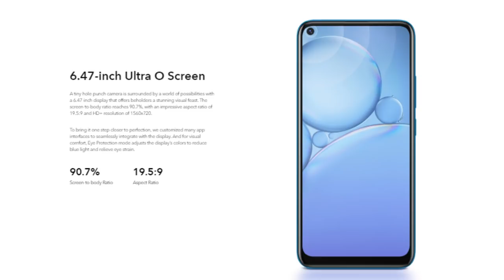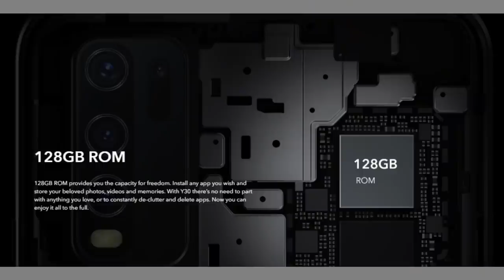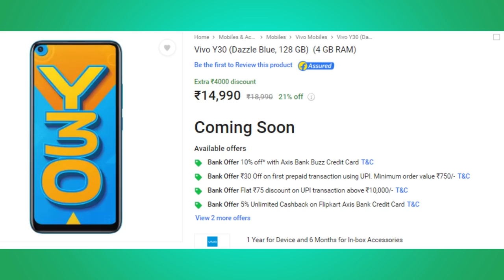vivo y30 full details in tamil | 14990 Quad Camera 5000mAh Battery Punch hole 128GB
vivo y30 full details in tamil
In this video i have discussed about vivo y30 tamil
This is the newly launched mobiles from vivo

vivo y30 specifications in tamil

vivo y30 unboxing in tamil,
vivo y30 review in tamil,
vivo y30 price in tamil,
vivo y30 pubg test in tamil,
vivo y30 price in india in tamil,
vivo y30 camera test in tamil,
vivo y30 advertisement in tamil,
vivo y30 antutu benchmark in tamil,
vivo y30 all colours in tamil,
vivo y30 black in tamil,
vivo y30 blue in tamil,
vivo y30 battery test in tamil,
vivo y30 battery in tamil,
vivo y30 battery drain test in tamil,
vivo y30 camera in tamil,
vivo y30 charging test in tamil,
vivo y30 camera review,
vivo y30 comparison in tamil,
vivo y30 charging,
vivo y30 face unlock,
vivo y30 fast charging,
vivo y30 full specification,
vivo y30 gaming test,
vivo y30 game pubg,
vivo y30 gaming,
vivo y30 gaming review,
vivo y30 good for gaming,
vivo y30 india,
vivo y30 in tamil,
vivo y30 india price